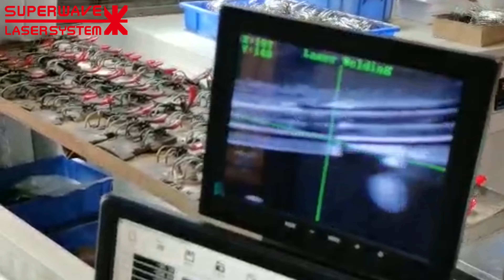Glasses Frame Welding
Wechat:superwavelaser123